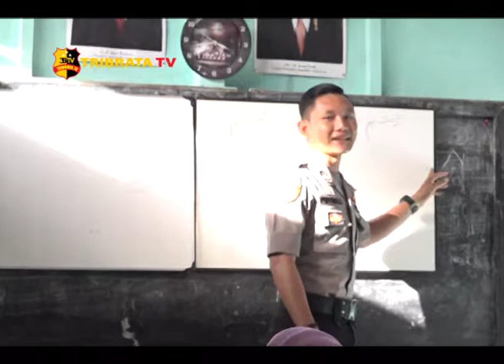SEMANGAT ANAK ANAK RAJA AMPAT MENIMBA ILMU AGAMA